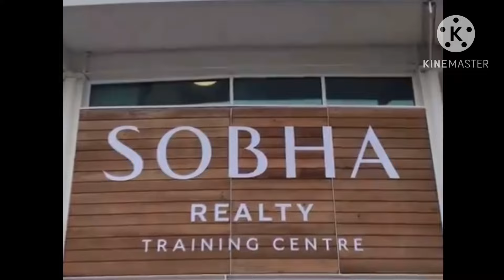Riccardo Calafiori First Training at London🔥Arsenal Preparation for Final Game,Saka & Rice Goal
Riccardo Calafiori First Training at London🔥Arsenal Preparation for Final Game,Saka & Rice Goal Arsenal transfer news today Arsenal Training today Arsenal news today
Mikel Arteta’s first-team squad have been stepping up their preparation for Wednesday’s friendly against Bayer Leverkusen. The squad return to Emirates Stadium on Wednesday for our penultimate pre-season fixture, and have been hard at work at Sobha Realty Training Centre.
New signing Riccardo Calafiori is now fully involved as he and the rest of the team got on at training in London . Calafiori is already settling well with his new mate at London getting ready to make his debut for Arsenal at the Emirate . SAKA Declan Rice RAMSDALE David Raya and SALIBA all arrived and training with the squad. SAKA and Rice already making impact scoring some amazing goals at training today. The likes of Jorginho Kai Havertz Thomas Partey Trossard Gabriel Jesus Odeegard amongst were all spotted working hard for the feature. Arteta and his coaching staff took the boys through their paces at the Sobha Real Centre for the weekend session.